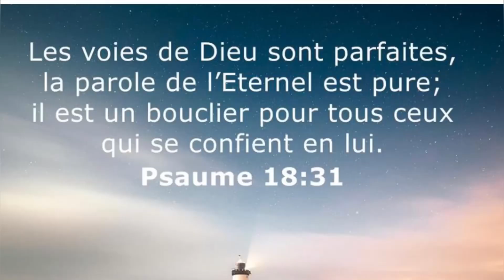CHEVE LONG LI YE!